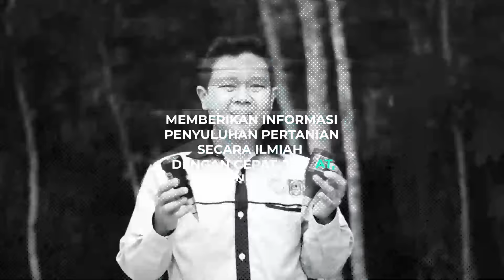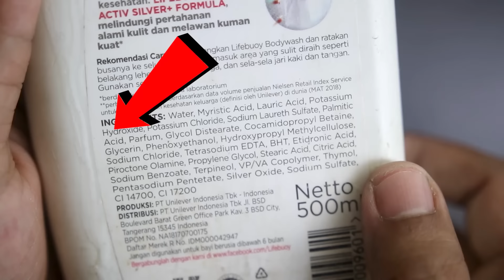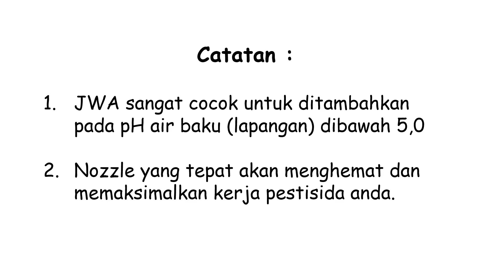BIKIN SENDIRI 2 LITER PEREKAT PESTISIDA CUMA RP 10.000 SAJA. MAU.?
DESKRIPSI VIDEO :

Perekat pestisida adalah suatu zat yang digunakan untuk membantu pestisida agar dapat merekat lebih mudah dan lebih lama pada tanaman kita, sehingga pengaplikasian pestisida terutama insektisida sendiri menjadi lebih efektif dalam mengendalikan organisme pengganggu tanaman.

Dan pada video kali ini penyuluh pertanian lapangan memberikan penyuluhan tutorial buat 2 liter perekat pestisida dengan modal Rp. 10.000 aja mantap?

Terima kasih.!